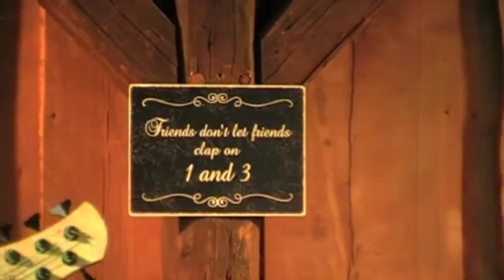Solly Aschkar in der Kneipenbühne am 21.11.2015 (Part 1)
Solly Aschkar, zum vierten Mal in der Kneipenbühne, hatte am Samstag wieder eine Menge Neues im Repertoire. Sehr persönliche, oft melancholische Songs auf hohem Niveau konnten das Publikum begeistern, denn die ebenso sensibel gesungene wie gespielte Musik erzeugte bei den Zuhörern ohne Umwege jede Menge positive Gefühle.
Man muss es der sympathischen Münchnerin hoch anrechnen, dass sie das große Wagnis auf sich nimmt, in ihrem abendfüllenden Programm fast ausschließlich Eigenes anzubieten. Dies ist leider – zumindest im Kleinkunstbereich – sehr unpopulär. Die meisten Konsumenten hören sich nämlich am liebsten Musik an, bei der sie den Eindruck haben, mitträllern zu können, werden sie doch damit tagtäglich von den Servicesendern berieselt.
Dass es auch eine andere Art von Zuhörerschaft gibt, zeigte sich wieder einmal in O’wei': Solly schaffte es, dass die Konzertbesucher wenn auch verhalten, so doch mitklatschten und mitsangen. Als sie dann doch einmal etwas coverte, hatte das sehr wohl einen Grund. Die routinierte Musikerin drückte mit einer gelungenen Version von Sheryl Crows „Redemption Day“ etwas aus, das im Moment viele Menschen bewegt. In dem Song heißt es unter anderem: „Feuer wütet in den Straßen und verschlingt alles, was ihm begegnet.
Es ist lediglich ein Bild, das man oft im Fernsehen sieht.“
An Sollys Seite spielte ihr langjähriger Weggefährte, nämlich der Kontra- und E-Bassist Michael Eichele, der ebenso virtuos wie gefühlvoll auf seinen Instrumenten brillierte und hin und wieder eine wunderschöne zweite Stimme beisteuerte. Die letzte Zugabe, das allseits bekannte und beliebte „Dust In The Wind“ der amerikanischen Rockband „Kansas“ spielten die beiden inmitten des Publikums ganz akustisch und setzten damit dem wunderbaren Konzertabend ein letztes Sahnehäubchen auf.